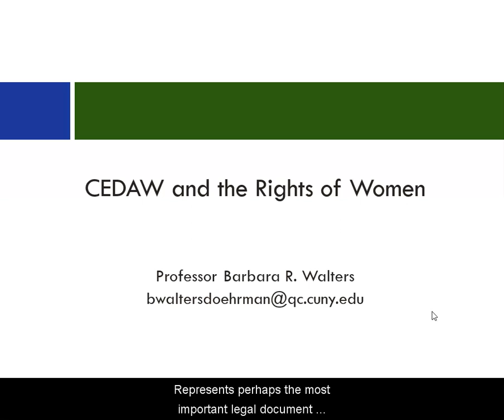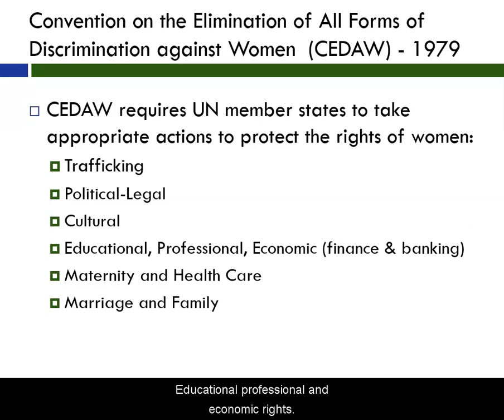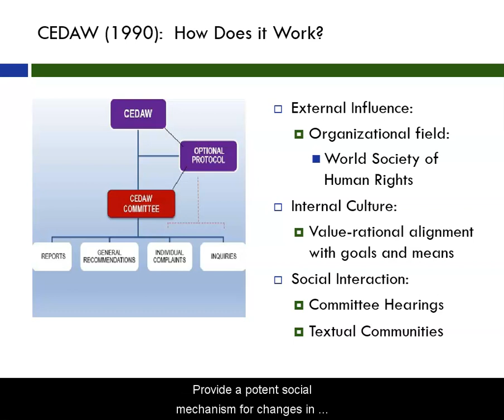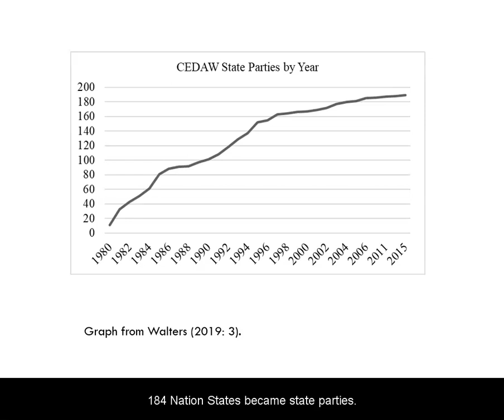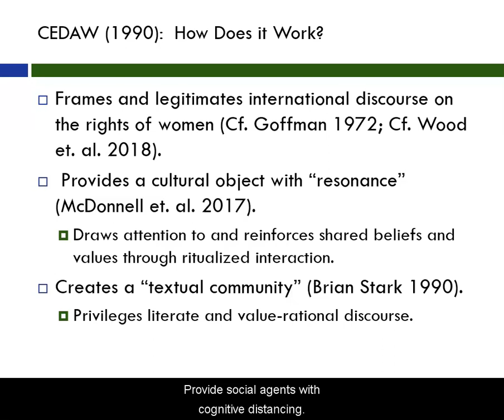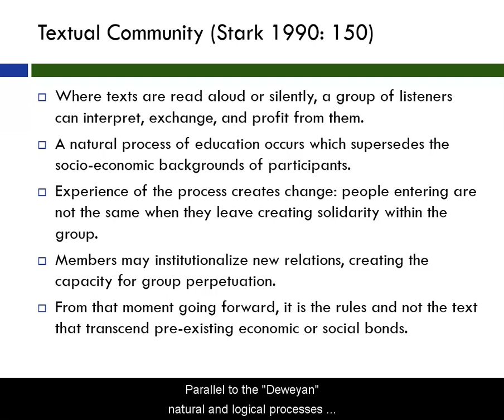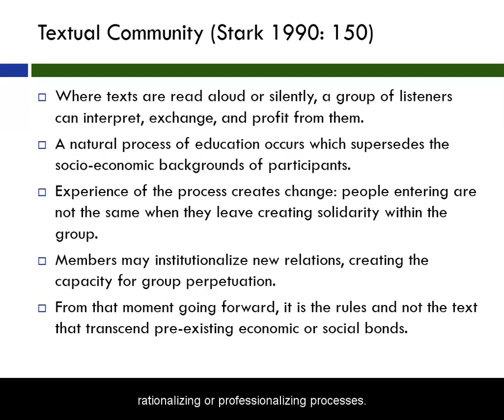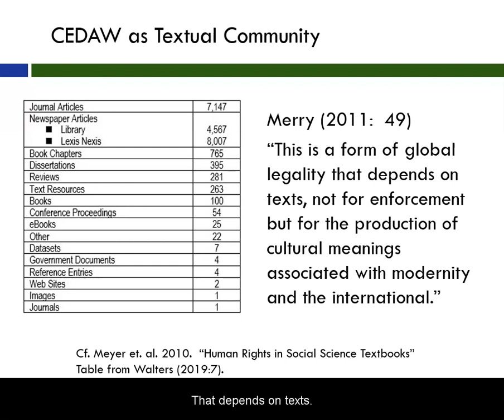CEDAW and the Rights of Women by Barbara R. Walters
References:
Goffman, Erving. 1974.  Frame Analysis:  An Essay on the Organization of Experience.  New York: Harper and Row.
McDonnell, T., C. Bail, and I. Tavory. 2017. “A Theory of Resonance.”  Sociological Theory 35 (1), 1-14.
Merry, Sally Engle. 2011.  "Gender Justice and CEDAW: The Convention on the Elimination of All Forms of Discrimination Against Women." Hawwa 9.1-2, 49-75.
Merry, Sally Engle. 2009. “Measuring the World:  Indicators, Human Rights, and Global Governance.”  Proceedings of the Annual Meeting (American Society of International Law). Cambridge:  Cambridge University Press, 239-243.
Stark, Brian. 1997. Listening for the Text.  Philadelphia, PA: University of Pennsylvania Press.
Walters, Barbara R.  2019.  “CEDAW, the Rights of Women, and Human Development.” Human Development Conference.  Notre Dame, IN.  University of Notre Dame.
Walters, Barbara R. 2019.  The Measure of CEDAW:  Religion, Religious Freedom, and the Rights of Women.  Democratization Theory Annual Workshop.  Notre Dame, IN:   Kellogg Institute, University of Notre Dame, November 1, 2019.
Wood, M., Stoltz, D., Van Ness, J., & Taylor, M. 2018. Schemas and Frames. Sociological Theory 36(3), 244-261.